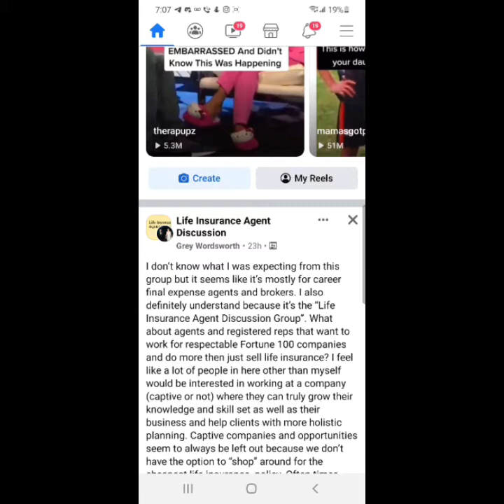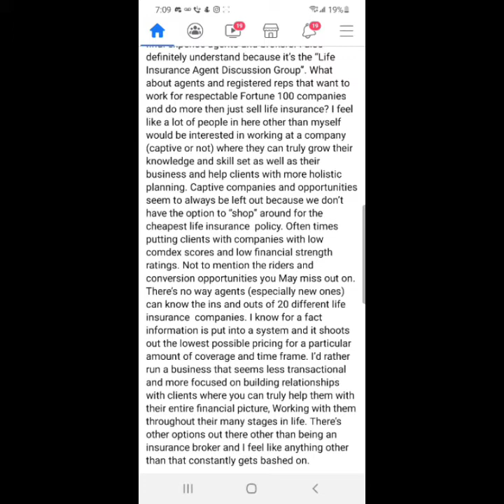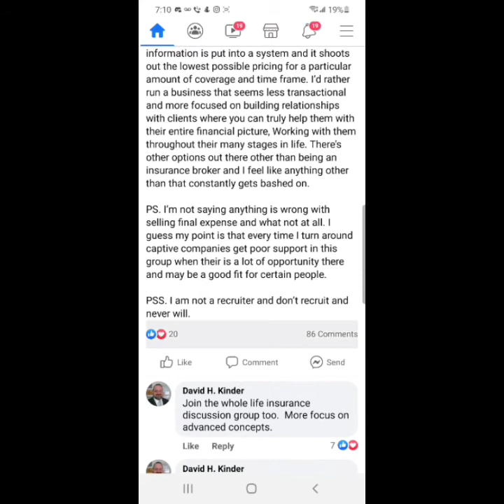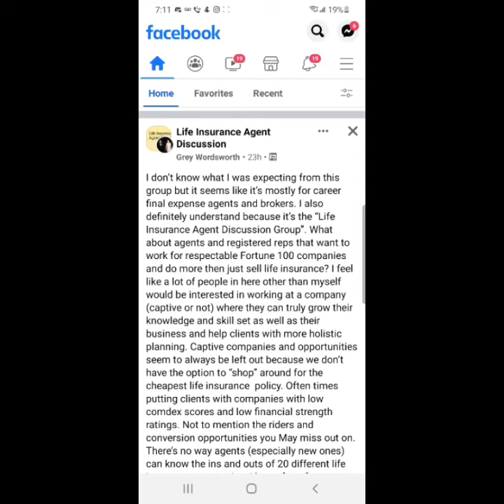Morals&Ethics Glendoncameron antondaniels kevinsamuels tazexclusives adhwealthsolutions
Recently two Black Multimillionaires had a large blow up over morals about relationships.

Facebook.com/adhallco
Instagram.com/theallstaradvisor